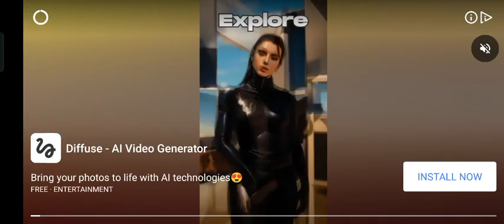worm zone 🐍 game mega kill famous YouTube#gaming#famous#viral#pro